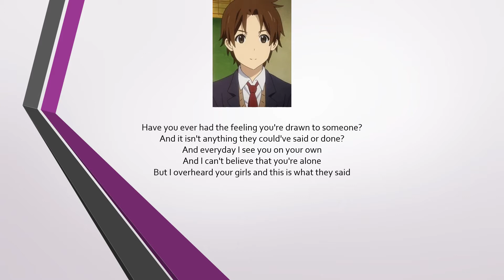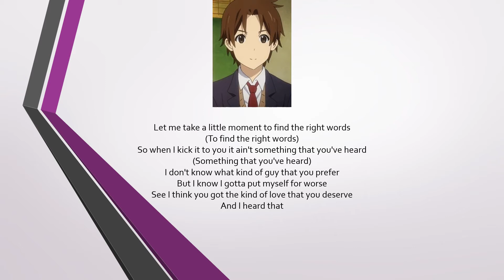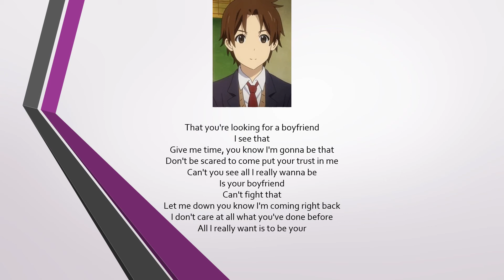Kadokawa's High School Musical Reboot: 23rd Song: Boyfriend by Taichi Yaegashi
What if I rebooting High School Musical with Kadokawa Characters?

This is my twentieth-third song, Boyfriend by Big Time Rush.

Sung by:
*Taichi Yaegashi (八重樫 太一, Yaegashi Taichi)